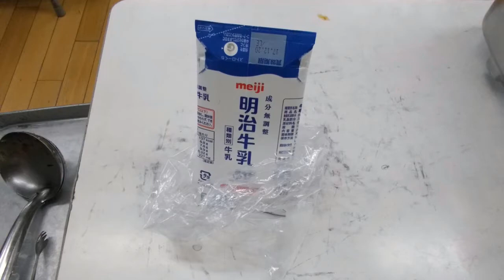給食指導２「牛乳パックの後片付け」 kimie ganig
この方法だとゴミ袋がかさばらず、飲み残しの牛乳がこぼれて、穴が開いたところから滴ることも無くなりました。また、飲み口を上に向けているので、ストローを刺したままだと、すぐ気づきます。遅れて持ってくる子も、放り込まず、ちゃんと飲み口を上にして入れるようになりました。
配線室でお世話をしてくれいる方のことも考えて、きれいに後片付けできる子どもに育てたいですね。
1月24日が「学校給食の日」なので、やもりんのBGMダイアリーから、1月24日のを使っています。